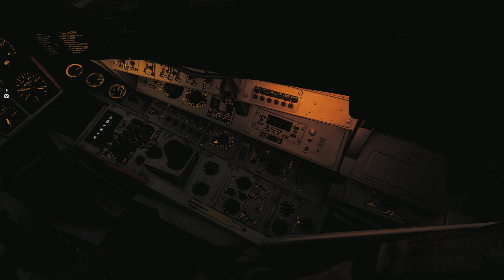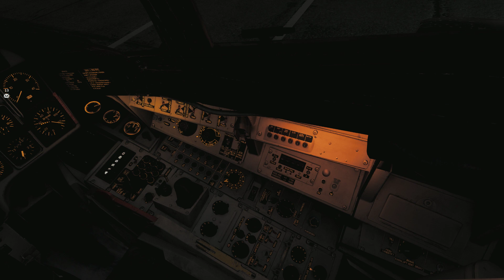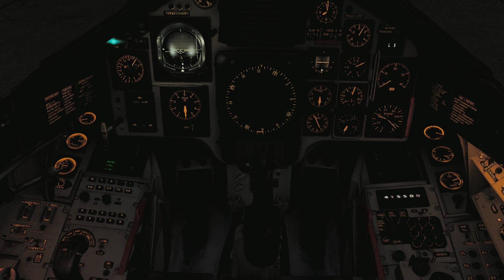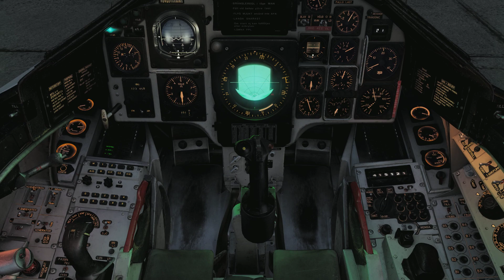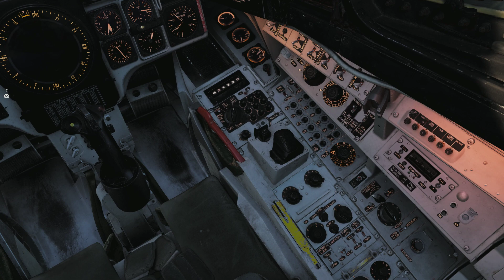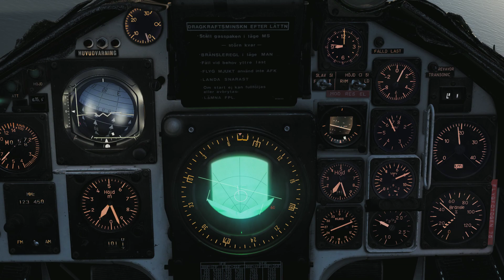DCS Viggen: Op. Fermented Herring Part 3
Enemy forces have set up a FARP that needs to be taken out. The boys from F10 are on the case. 16 x M/71 GP bombs.